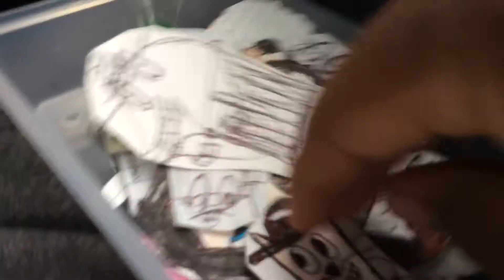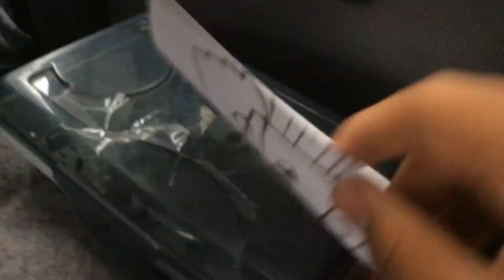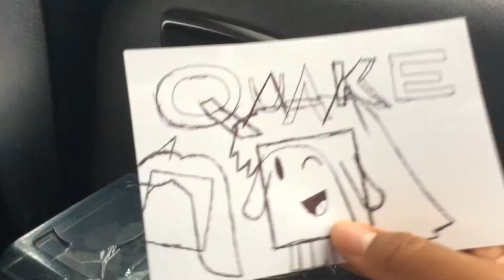Quake Colon Movie Part 319 (2021)